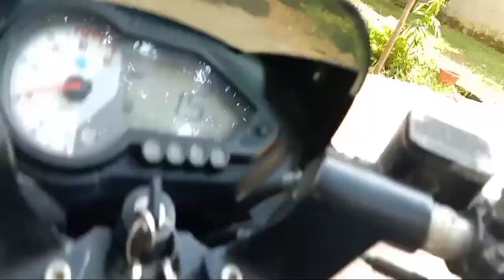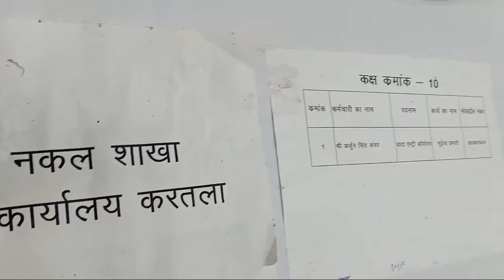My Office ❤️ First Time Dekhiye || मेरा ऑफिस || Arjun Kanwar Vlog 21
Aapka

Arjun Singh Kanwar
Kartala, Korba (Chhattisgarh)